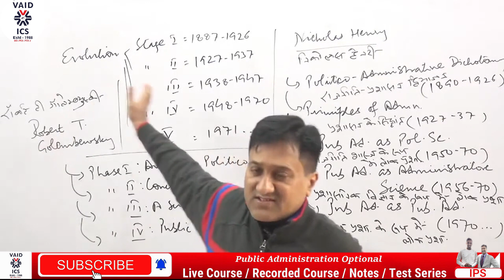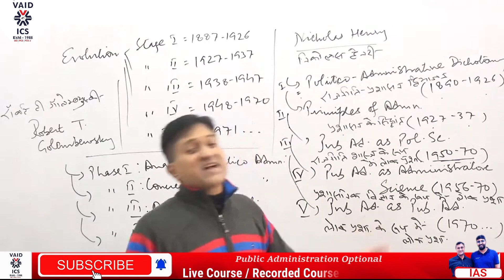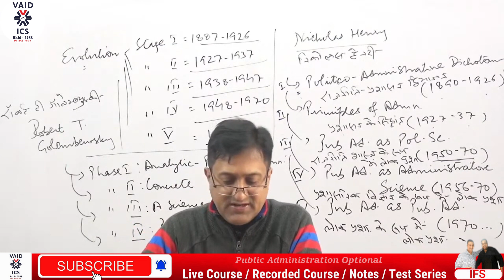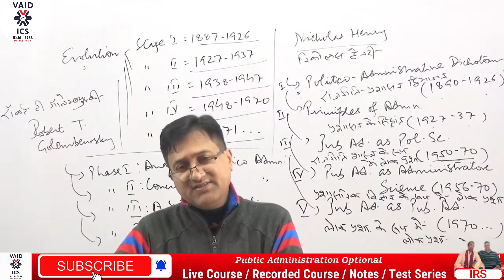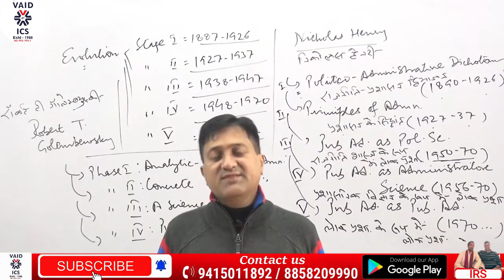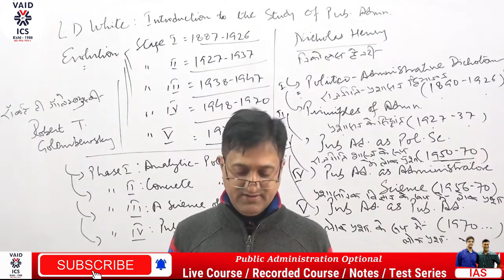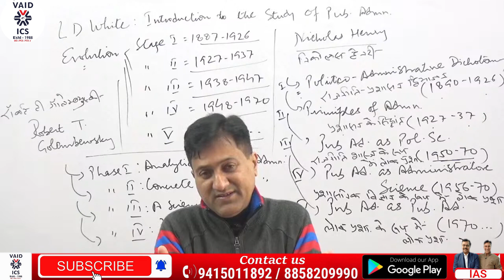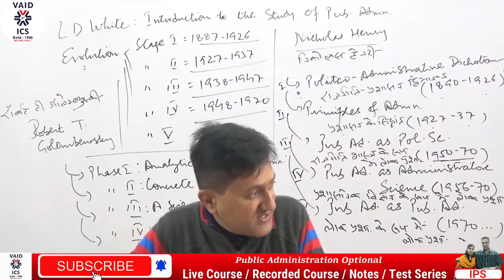Evolution of Public Administration upsc part-2 | public administration lectures for upsc | lecture-7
Under the guidance of Dr. P.M. Tripathi Sir, in the last 25 years, more than 250 candidates got success in the Civil Services Examination by taking Public Administration as an optional subject.

डॉ पी. एम्. त्रिपाठी सर के मार्गदर्शन में विगत 25 वर्षों में 250 से भी अधिक अभ्यर्थियों ने लोक प्रशासन को वैकल्पिक विषय लेकर सिविल सेवा परीक्षा में सफलता अर्जित की

ऑनलाइन लाइव कक्षाएं देखने के लिए हमारे ऐप को डाउनलोड करने के लिए और लोक प्रशासन पाठ्यक्रम का चयन करें:

👉👉 𝗣𝘂𝗯𝗹𝗶𝗰 𝗔𝗱𝗺𝗶𝗻𝗶𝘀𝘁𝗿𝗮𝘁𝗶𝗼𝗻 𝗖𝘂𝗿𝗿𝗲𝗻𝘁 𝗔𝗳𝗳𝗮𝗶𝗿𝘀 𝗩𝗶𝗱𝗲𝗼 👈👈

👉👉 𝗣𝘂𝗯𝗹𝗶𝗰 𝗔𝗱𝗺𝗶𝗻𝗶𝘀𝘁𝗿𝗮𝘁𝗶𝗼𝗻 𝗜𝗺𝗽𝗼𝗿𝘁𝗮𝗻𝘁 𝗟𝗲𝗰𝘁𝘂𝗿𝗲 𝗩𝗶𝗱𝗲𝗼𝘀 👈👈

𝗗𝗿. 𝗣.𝗠. 𝗧𝗿𝗶𝗽𝗮𝘁𝗵𝗶 𝗦𝗶𝗿 𝗺𝗲𝗺𝗯𝗲𝗿 𝗼𝗳 𝗡𝗮𝘁𝗶𝗼𝗻𝗮𝗹 & 𝗜𝗻𝘁𝗲𝗿𝗻𝗮𝘁𝗶𝗼𝗻𝗮𝗹 𝗜𝗻𝘀𝘁𝗶𝘁𝘂𝘁𝗶𝗼𝗻𝘀:
1. Canadian Institute of Public Administration (CIPA)
2. European Institute of Public Administration (EIPA)
3. Indian Institute of Public Administration (IIPA)
4. Indian Public Administration Association (IPAA)
5. International Political Science Association (IPSA)
6. Indian Political Science Association (IPSA)
7. National Association of Geographers of India (NAGI)

𝗖𝗼𝘂𝗿𝘀𝗲 𝗣𝗿𝗼𝗴𝗿𝗮𝗺:
  1. General Studies for IAS/PCS-2023
  2. PCS-J (Law & GS) - 2023
  3. Public Administration Optional Paper
  4. Sociology Optional Paper
  5. PSIR Optional Paper
  6. Anthropology Optional Paper
  7. Geography Optional Paper
  8. Test Series Program (Prelims & Mains)
  9. Mock Interview Program

लोक प्रशासन
लोक प्रशासन नोट्स,
लोक प्रशासन का अर्थ प्रकृति एवं क्षेत्र का वर्णन कीजिए
लोक प्रशासन का अर्थ एवं परिभाषा
लोक प्रशासन के सिद्धांत
लोक प्रशासन और सुशासन
लोक प्रशासन की प्रकृति
लोक प्रशासन का विकास
लोक प्रशासन क्या है
लोक प्रशासन का क्षेत्र
लोक प्रशासन की परिभाषा
लोक प्रशासन का महत्व